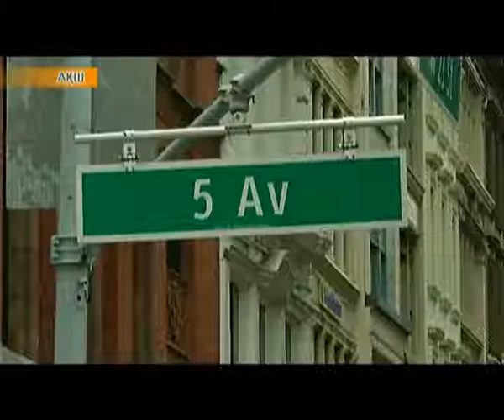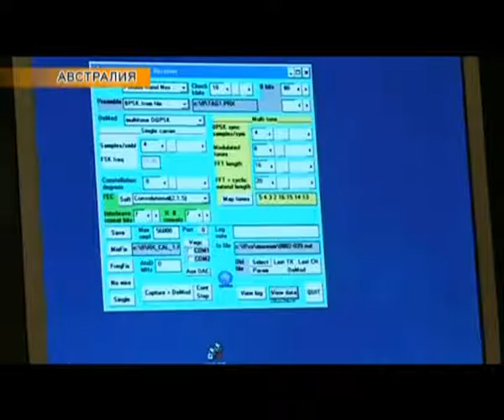Әлем жаңалықтары (20.09.2016)